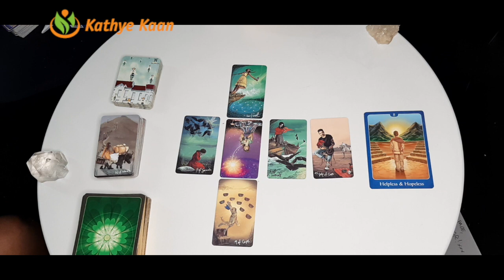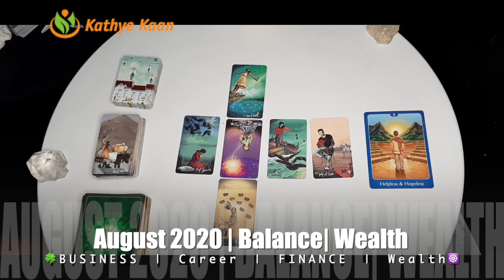GEMINI AUGUST 2020 🍀🍀BUSINESS CAREER WEALTH READING 🌈 HOROSCOPE 💫🌟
Kathye